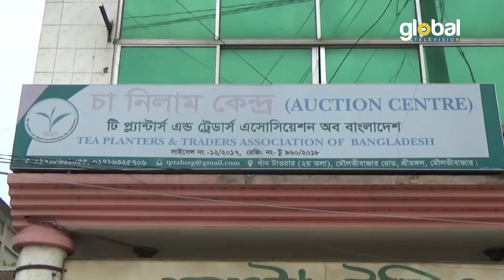করোনাকালেও দেশে চা উৎপাদনে নতুন রেকর্ড | Global TV News